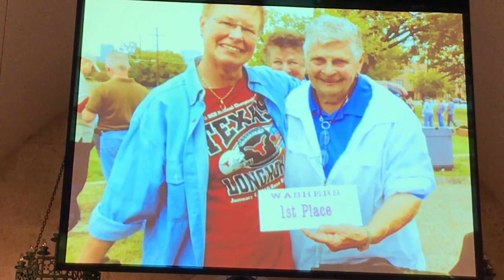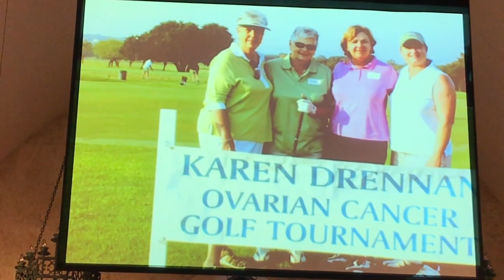Funeral of Doris Casey - June 1, 2021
Funeral of Doris Casey